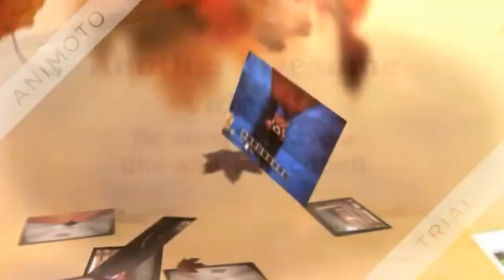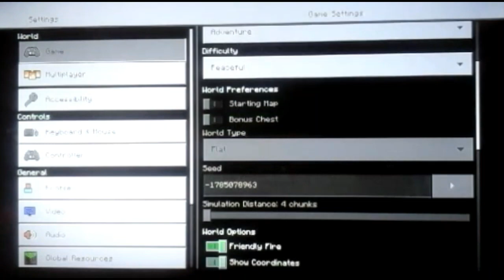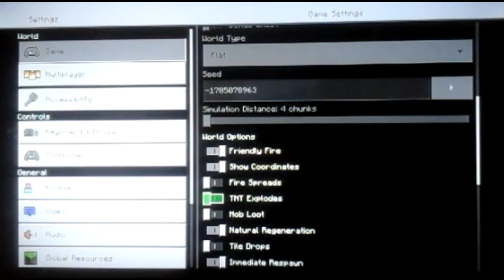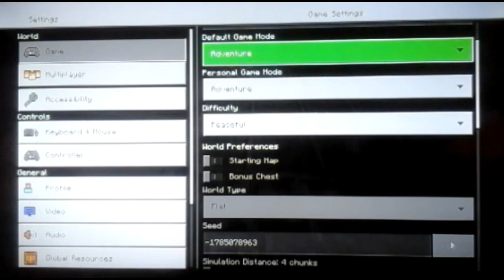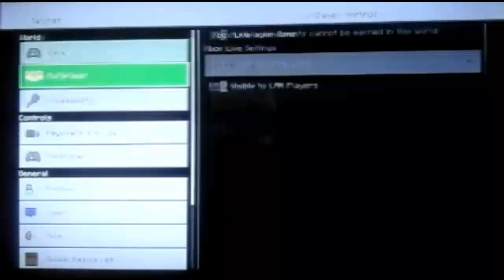Minecraft Xbox: Friday The 13th - Camp Crystal Lake | Jason Is Ready To Kill Us All!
😱Jason is out to murder us all in this crazy new campsite! Welcome to Friday The 13th Inside Of Minecraft! If you want to friend me on Xbox, my gamertag and other information are at the bottom of this description...

Map Creator: Kitikat66

Builders⤵
1. K3W1K3W1
2. BAMR34L04Dz
3. IICraZyJoKeRII
4. AvolutionMc
5. Pupper Bee0824
6. KingMiner03
7. IndoorPond56

Helpers⤵️
1. JimmyCoxyzYT
2. iCruiseZz
3. AM4Z1NG K1ERAN
4. cRz JOKEZz
5. IndoorKoala330
6. MagnumCreeper
7. SleekPanther

Other Recordings⤵
1. Cole meister 55 - (Unknown Source)
2. pvpfoxxplayz95 - (Unknown Source)

My Gamertag⤵
1. StunningMoney24

😃Players⤵
1. StunningMoney24
2. Cole meister 55
3. AStar147/AStarBTW/astarrwyd
4. pvpfoxxplayz95
5. UltraCrypto09/CyloFadedYT/DualityFaded
6. SquarerMaple47

🎥Check Out Their Awesome Channels Here⤵

1. Google+ - RedPandaMan6897
4. Skype - RedPandaMan6897